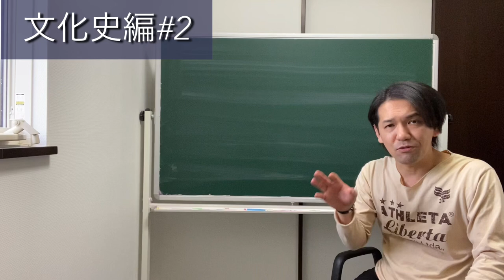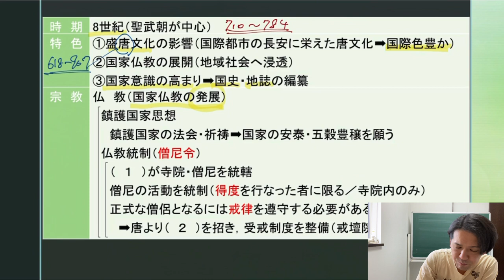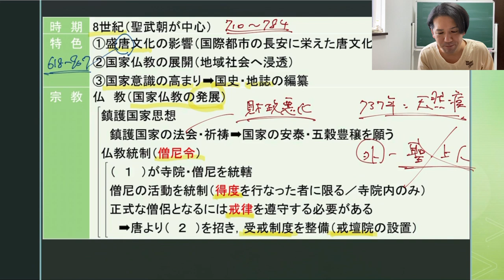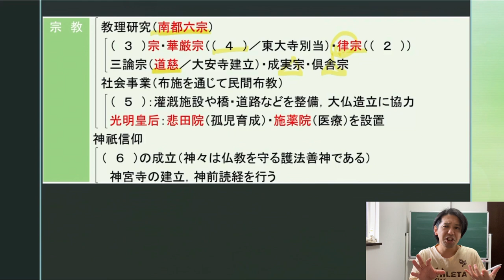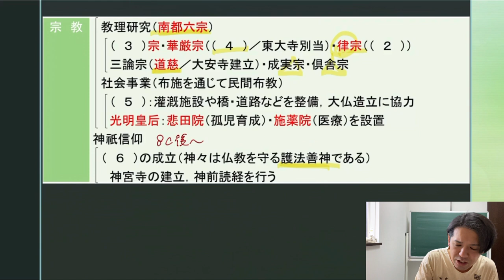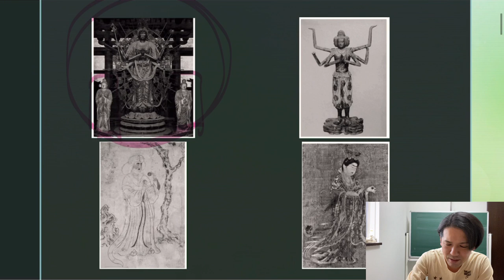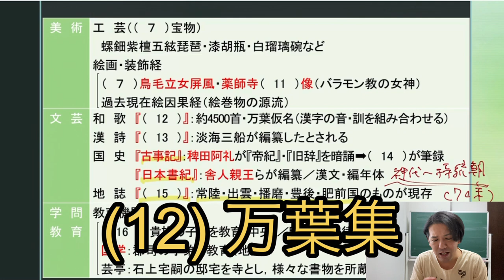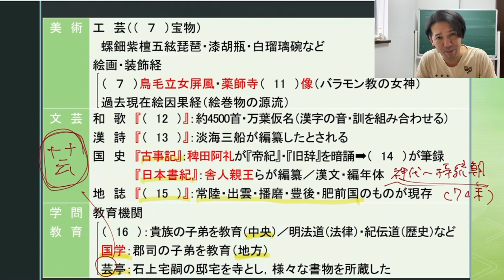日本史基礎講座文化史編#2 天平文化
律令国家による仏教統制が本格化する天平文化について，ジャンル別に整理していきます！